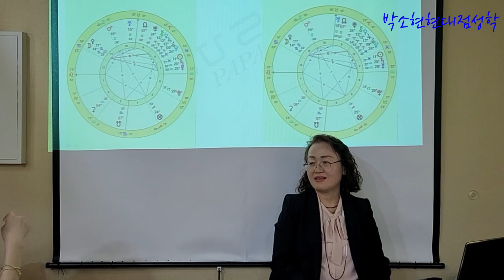쌍둥이도 다른 이유 ㅣ달의 포지션 ㅣ수강생모집(02-540-0376)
★ 무료 별자리 상담(종로) ★
    -  전화예약 필수(화,금)
★ 별자리 수강생 모집(ZOOM 및 대면강의)
★.현대점성학심리상담사 1급,2급,3급 발급기관(민간자격증)